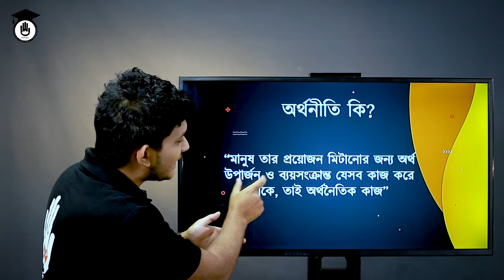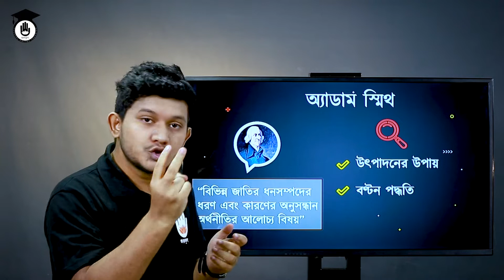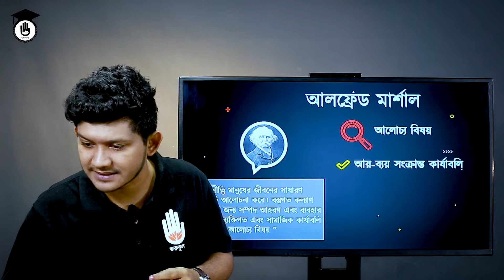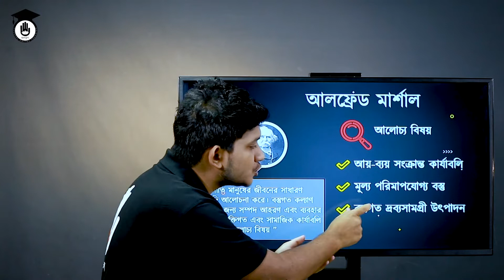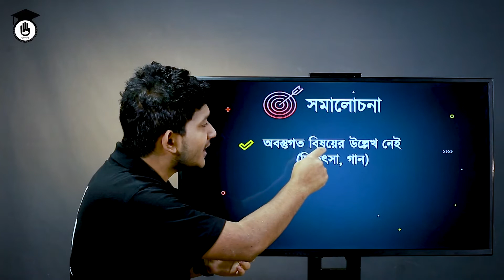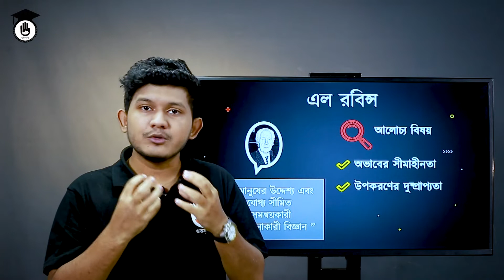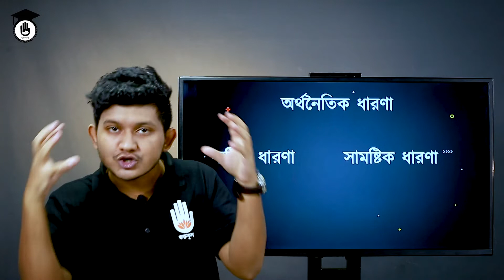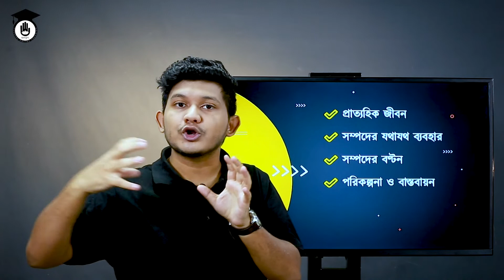Economics Section [Polytechnic Social Science ] অর্থনীতির মৌলিক ধারণা [ 1/3 ] অর্থনীতি গুরুকুল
আজকের ক্লাসের আলোচনার বিষয় "অর্থনীতির মৌলিক ধারণা [Fundamental Concept of Economics] "। "অর্থনীতির মৌলিক ধারণা [Fundamental Concept of Economics]" ক্লাসটিতে সমাজবিজ্ঞান (৬৫৮১১) বিষয়ের অংশ। সমাজে ও রাষ্ট্রে বসবাসরত নাগরিক হিসেবে আমাদের সবারই অর্থনীতির মৌলিক বিষয়গুলো সম্পর্কে স্পষ্ট ধারণা লাভ থাকা দরকার। অর্থনীতির মৌলিক ধারণা [Fundamental Concept of Economics] ক্লাসটি মূলত পলিটেকনিক এর সোশ্যাল সায়েন্স সাবজেক্ট এর অর্থনীতি অংশের [Polytechnic Social Science Economics Group]একটি পাঠ। বাংলার আবহাওয়া ক্লাসটি পলিটেকনিক এর শিক্ষার্থীদের পাশাপাশি অন্য সব ধরণের শিক্ষার্থীদের কাজে লাগবে।এই ক্লাসটি বিসিএস প্রস্তুতি [BCS Preparation] ও বিশ্ববিদ্যালয় ভর্তি পরীক্ষার প্রস্তুতি [ University Admission Test] । অর্থনীতির মৌলিক ধারণা [Fundamental Concept of Economics] ক্লাসটি আমরা ৩ পর্বে করিয়েছি। আজ ১ম পর্ব।

অর্থনীতির মৌলিক ধারণা [Fundamental Concept of Economics]  নিয়ে তোমাদের সাথে বিস্তারিত আলোচনা করেছেন সিহাব হাসান নিয়ন।

অর্থনীতির মৌলিক ধারণা [Fundamental Concept of Economics] নিয়ে ক্লাসগুলোর সব পর্বের লিংক:-